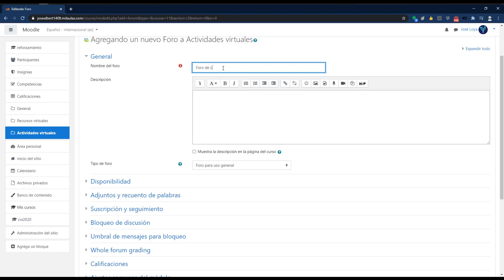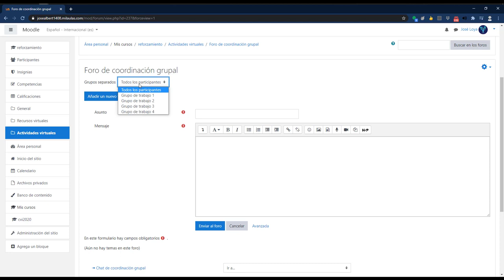Actividad Foro grupal